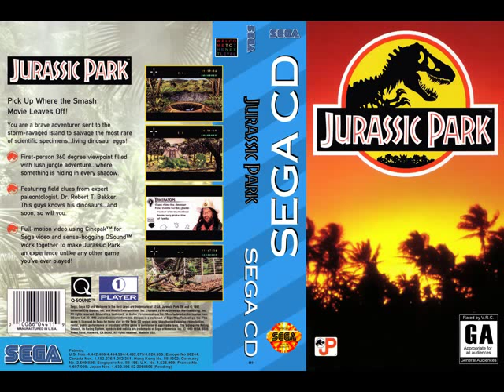Jurassic Park (Sega CD Music Soundtrack)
Jurassic Park
0:00:00-0:01:04 Track 02
0:01:04-0:02:08 Track 03
0:02:08-0:03:07 Track 04
0:03:07-0:03:15 Track 05
0:03:15-0:04:20 Track 06
0:04:20-0:05:22 Track 07
0:05:22-0:06:56 Track 08
0:06:56-0:08:19 Track 09
0:08:19-0:09:27 Track 10
0:09:27-0:11:19 Track 11
0:11:19-0:11:33 Track 12
0:11:33-0:12:47 Track 13
0:12:47-0:14:01 Track 14
0:14:01-0:14:12 Track 15
0:14:12-0:15:16 Track 16
0:15:16-0:15:30 Track 17
0:15:30-0:16:34 Track 18
0:16:34-0:18:03 Track 19
0:18:03-0:18:14 Track 20
0:18:14-0:19:18 Track 21
0:19:18-0:19:30 Track 22
0:19:30-0:20:34 Track 23
0:20:34-0:20:43 Track 24
0:20:43-0:22:10 Track 25
0:22:10-0:24:16 Track 26
0:24:16-0:24:26 Track 27
0:24:26-0:25:25 Track 28
0:25:25-0:28:37 Track 29
0:28:37-0:29:55 Track 30
0:29:55-0:31:33 Track 31
0:31:33-0:31:56 Track 32